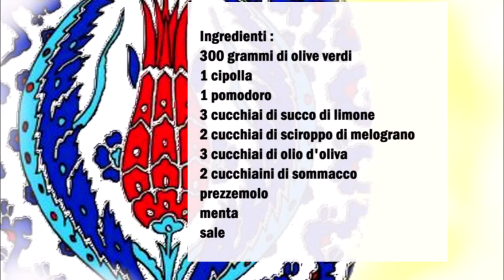Türkischer Olivensalat / Insalata di olive turca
Deutsch :
300 gr Grüne Oliven
1 Zwiebel
1 Tomate
3 Esslöffel Zitronensaft
2 Esslöffel Granatapfel Sirup
3 Esslöffel Olivenöl
2 Teelöffel Sumach
Petersilie
Minze
Salz

Zwiebel in dünne Scheiben schneiden, die Tomate in Würfel schneiden, die Petersilie und die Minze klein hacken.
Jetzt alle Zutaten mit einander gut vermischen.

Italiano :
300 grammi di olive verdi
1 cipolla
1 pomodoro
3 cucchiai di succo di limone
2 cucchiai di sciroppo di melograno
3 cucchiai di olio d'oliva
2 cucchiaini di sommacco
Prezzemolo
Menta
Sale

Affettate sottilmente la cipolla, tagliate a dadini il pomodoro e tritate il prezzemolo e la menta.
Adesso mescolate bene tutti gli ingredienti.